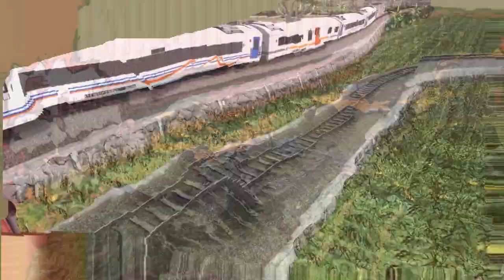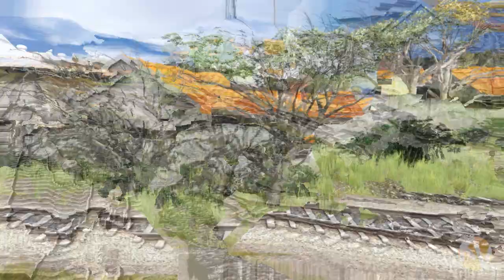Lokomotif Hilang Kendali 💥🚂 | Lost Control Locomotive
Backsound
Kevin McLeod duck
Warkop DKI

Addons
Andrew production
Jirc
Mna